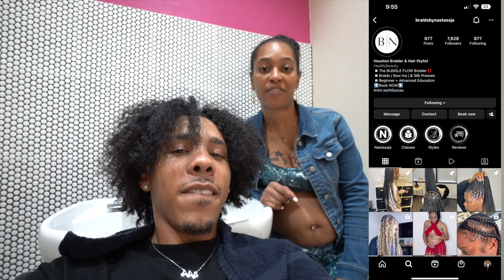Meet My New Boyfriend... *Our First Date*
We want to thank you all for all of your support. CJFAM For Life! We love y'all so much! ❤️